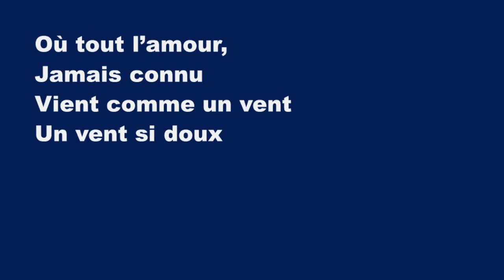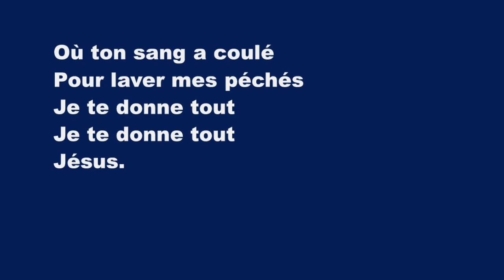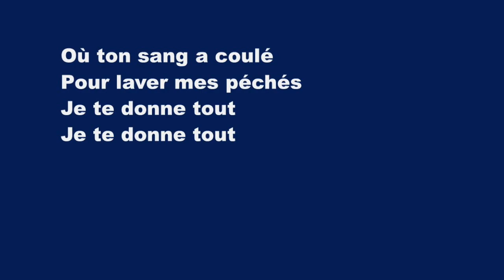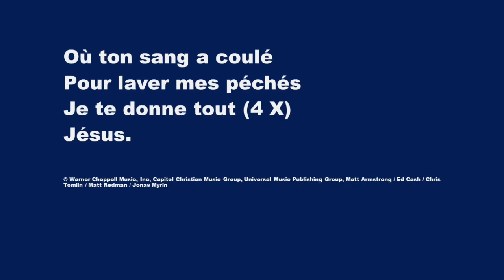À La Croix (Chris Tomlin) - Karaoké Flûte Instrumental Matt Redman, Jonas Myrin, Ed Cash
Where mercy reigns
And never dies

Where streams of grace
Flow deep and wide

Where all the love
I've ever found
Comes like a flood
Comes flowing down

I surrender my life
I'm in awe of You

Where Your love ran red
And my sin washed white
I owe all to You
Jesus.

Where sin and shame
Are powerless

Where my heart
Has peace with God
And forgiveness

I've ever found
Comes flowing down

Here my hope is found
Here on holy ground
Here I bow down

Here arms open wide
Here You saved my life
Here I bow

I owe all to You (4 X)
Jesus

Il y a un endroit
Où la grâce
Ne meurt pas

Où les sources de grâce
Jaillissent sans cesse

Où tout l’amour,
Jamais connu
Vient comme un vent
Un vent si doux

À la croix
À la croix
J’abandonne ma vie
Je te donne tout

Où ton sang a coulé
Pour laver mes péchés
Jésus.

Où mon passé
Est sans puissance

Où mon cœur
A la paix,
La paix de Dieu

Où tout l’amour
Sincère et grand
Un vent puissant

À la croix
À la croix
J’abandonne ma vie

Là, je trouve l’espoir
Là, devant ton trône
Là je m’incline
Là je m’incline

Là les bras ouverts
Là tu sauves ma vie
Là je m’incline,
Là je m’incline

À la croix
À la croix
J’abandonne ma vie

Je te donne tout (4 X)
Jésus.